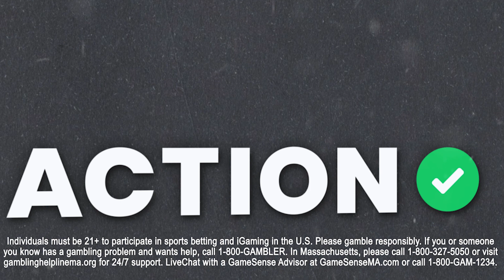Denver Broncos vs Chicago Bears Best Bets | NFL Week 4 Expert Betting Picks | The Favorites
Action Network's Chad Millman and Simon Hunter break down the Denver Broncos vs Chicago Bears and give their best bets on The Favorites podcast presented by bet365.